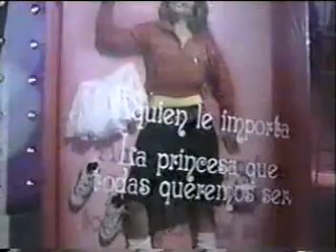Thalia - Al Fin De Semana 2002 Pt.12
Especial de Thalia en Al Fin De Semana 2002.